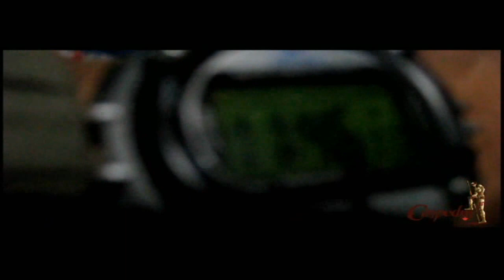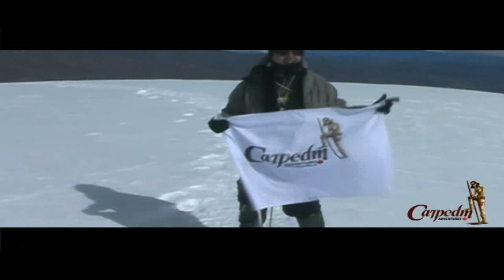Chimborazo Summit Climb - Ecuador 2011 - justcarpedm.com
The inactive stratovolcano Chimborazo  is Ecuador's highest summit. Its summit is generally regarded as the spot on the surface farthest from the centre of the Earth, at a distance of 6,384.4 kilometres (3,967.1 mi).
Until the beginning of the nineteenth century it was thought that Chimborazo was the highest mountain on Earth (measured from sea level), and such reputation led to many attempts on its summit during the seventeenth and eighteenth centuries. In 1802 during his expedition to South America, Baron Alexander von Humboldt, accompanied by Aimé Bonpland and the Ecuadorian Carlos Montúfar attempted to reach the summit. From his description of the mountain it seems that before he and his companions had to return suffering from altitude sickness they reached a point at 5,875 m, higher than previously attained by any European in recorded history.[note 5] In 1831 Jean Baptiste Boussingault and Colonel Hall reached a new "highest point", computed to be 6,006 m.[13][14] In 1880 Chimborazo's summit was first climbed by Edward Whymper and the brothers Louis and Jean-Antoine Carrel.
If the summit is measured from the center of the Earth its altitude is higher than Mount Everest. For this same reason, the summit of Chimborazo is also the point on the surface of the Earth nearest to the sun.
Years later, Alexander Von Humboldt made another attempt. He failed too, but he went higher than any man had ever been. He wrote at the end of his life: "All my life I thought that, of all mortals, it was me who had reached the higher point on Earth".
The summit of Mount Everest reaches a higher elevation above sea level, but the summit of Chimborazo is widely reported to be the farthest point on the surface from Earth's center.
Join Carpedm Adventures as we take you through the journey from Quito to the top of Chimborazo.  Hope you enjoy this film as much as we enjoyed making it.